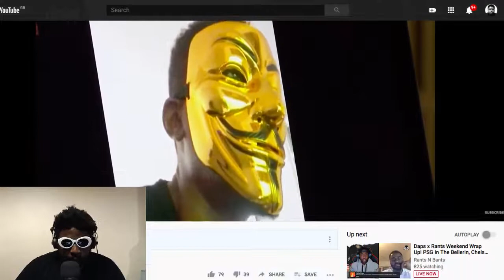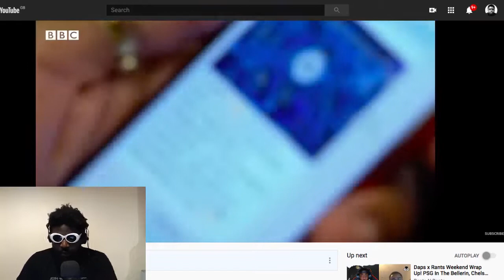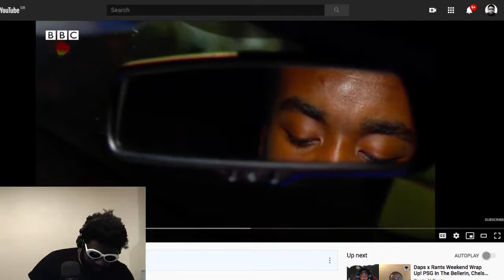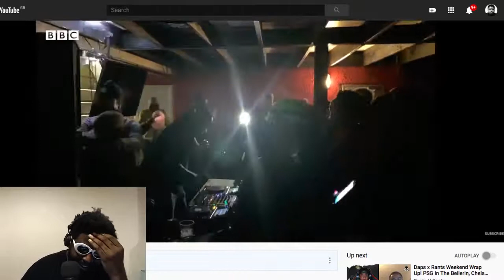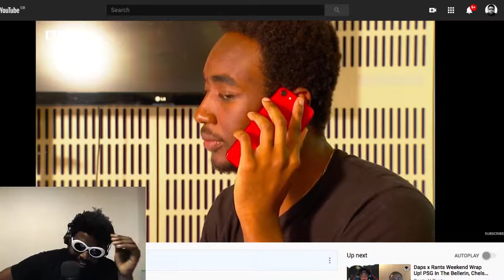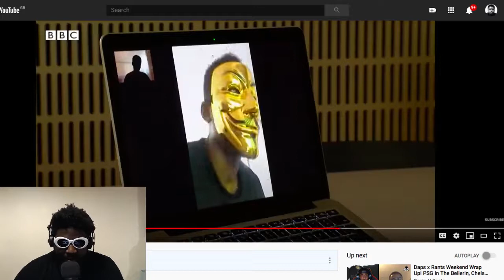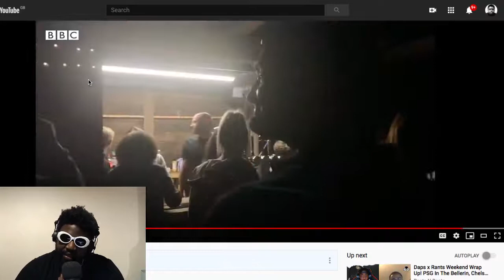THIS illegal Covid rave looks TERRIBLE...